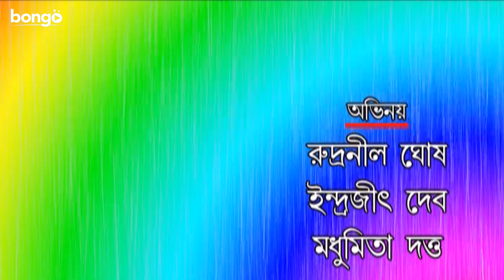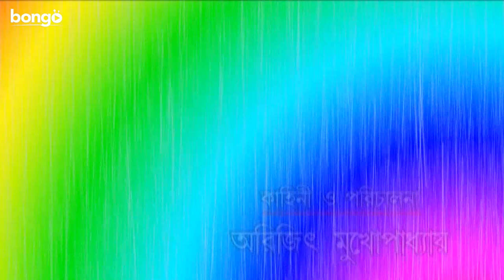Ramdhanu | রামধনু | Bangla Telefilm | Indrajit Deb, Rudranil Ghosh, Modhumita Datta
Watch the Bengali Telefilm “Ramdhanu : রামধনু”, Directed by Arijit Mukhopadhay, starring Indrajit Deb, Rudranil Ghosh, Modhumita Datta & Others.

Film: Ramdhanu
Language: Bengali
Genre: Drama
Director: Arijit Mukhopadhay
Star Cast: Indrajit Deb, Rudranil Ghosh, Modhumita Datta & Others.